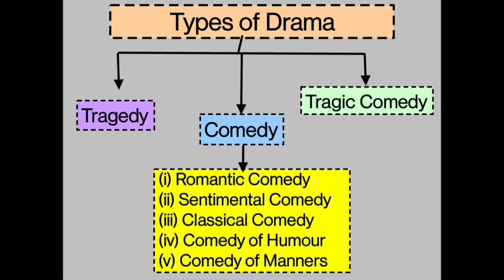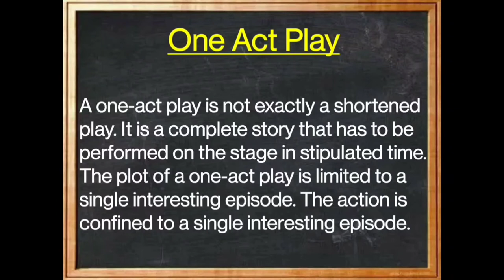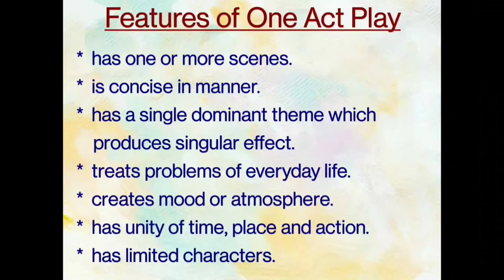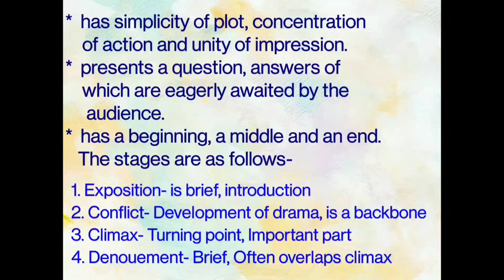4.1- Types of Drama||| One Act Play|| Class XI-English|| Detailed Explanation in Hindi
☝️ Part-III- 4.1- History of English Drama- Types of Drama, One Act Play|| in English

☝️ Part-II- 4.1- History of English Drama- Elements of Drama|| in hindi

☝️ Part-II- 4.1- History of English Drama- Elements of Drama || in english

☝️ Part-I- 4.1- History of English Drama- in  English

☝️ Part-I-4.1- History of English Drama-in Hindi